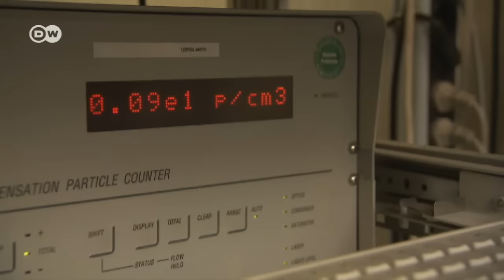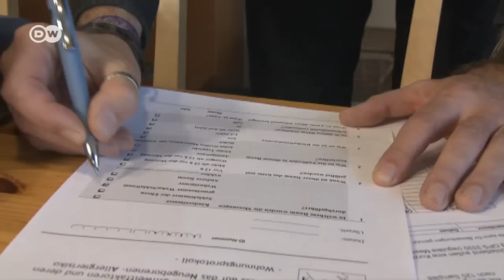Medidas para combatir la contaminación | Visión futuro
Científicos alemanes investigan cómo disminuir la concentración de partículas finas en las ciudades. Y es que, a causa de la contaminación, cada vez más personas en el mundo sufren bronquitis, asma y problemas cardiovasculares.